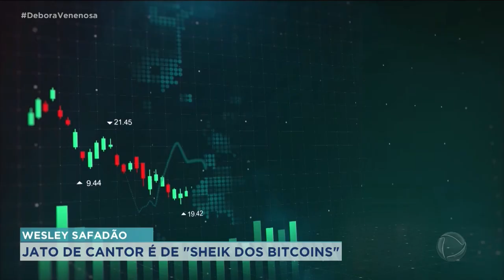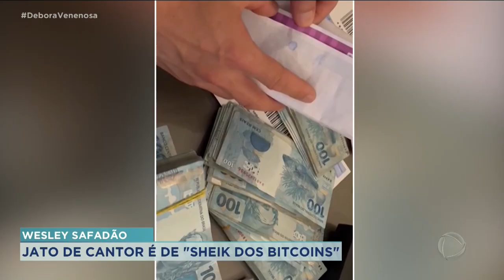JATO DE CANTOR É DE "SHEIK DOS BITCOINS"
O AVIÃO USADO POR WESLEY SAFADÃO VIROU O CENTRO DE UMA POLÊMICA. O CANTOR TERIA CONSEGUIDO O JATO COMO GARANTIA DE APLICAÇÕES FEITAS PELO "SHEIK" DAS CRIPTOMOEDAS. O PROBLEMA É QUE A AERONAVE TERIA ENTRADO NUMA LISTA DE BENS QUE FORAM DO HOMEM, APONTADO PELA JUSTIÇA COMO OPERADOR DE UM ESQUEMA FRAUDULENTO QUE MOVIMENTOU MAIS DE 4 BILHÕES DE REAIS.